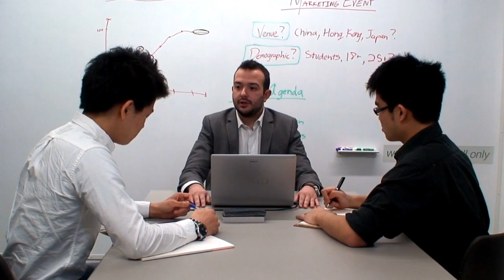How to do Business in China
This is a Assignment for Global Management Course in Hult International Business School (4th Int'l Business Program worldwide/ top 60 Business School worldwide 2013Financial Time Ranking) London Campus.

The Video only shows the challenges and the problems people will meet in China due to the cross culture different, but not mention the solutions and tips. The tips and solution will only mention in the class.

Team 1 presents by Kevin Chang, Salah Eldardir, Spyridon Kapodistrias, Catherine Martens, Kelly Pasek and Mayuresh Patel.

Thanks for the Actors: Teressa Kuo (UCL 13'), David Liu(King;s College13'), Iris Tein, Sunny Cheng, Veronica Chieh Yu Yang (Hult 13'), Takahide Shiroshita (Hult 13'), Derek Lee (Hult 13')

The video is NOT in any type of business purpose or any commercial purpose.